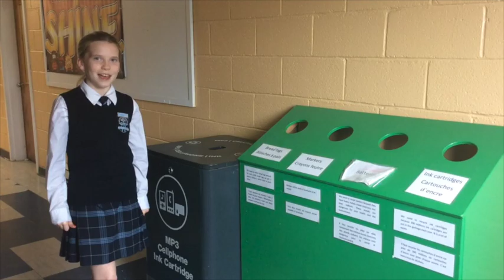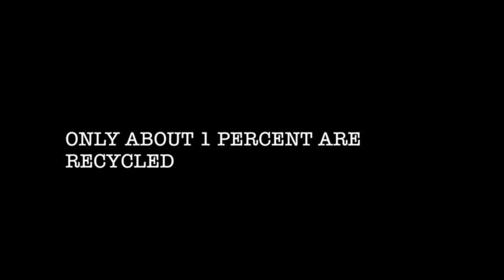Plastic Grab Bag Challenge 2018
This video is about Plastic Grab Bag Challenge 2018